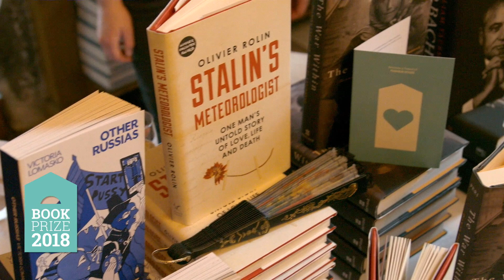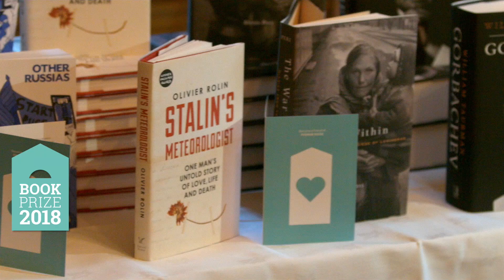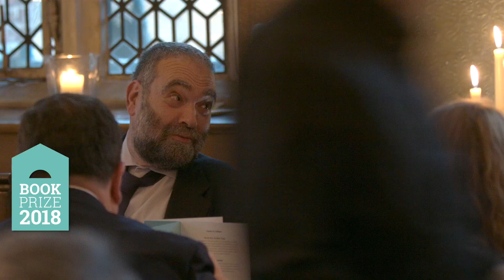Pushkin House Book Prize 2018 Award Ceremony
Highlights of the 2018 Pushkin House Book Prize Award Ceremony and Dinner! Thank you again to our wonderful judges and to all our guests who joined us for the special evening at The Charterhouse. The book prize is going from strength to strength and, at this time of heightened tensions, it has never been more important.